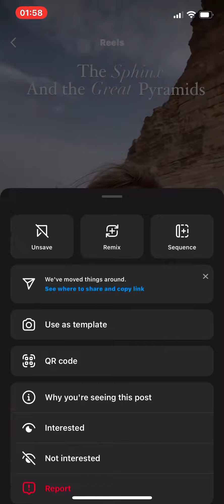27 April 2024